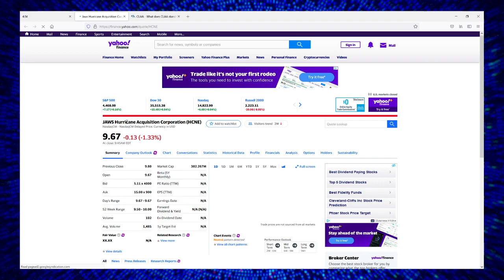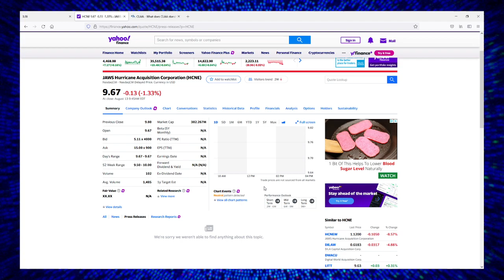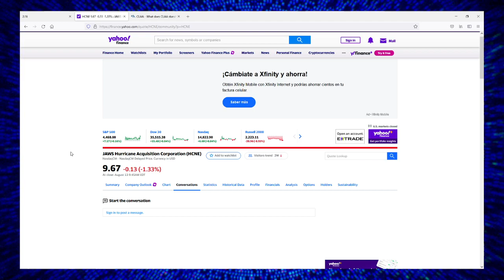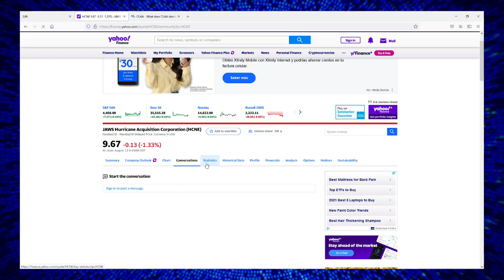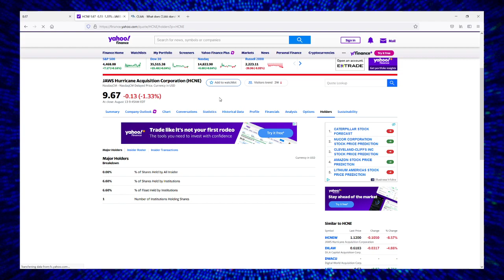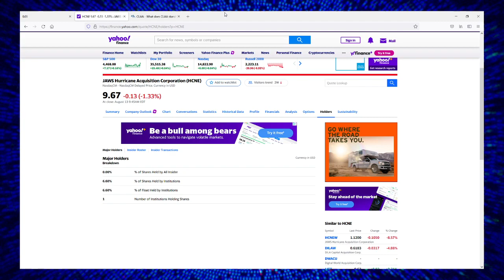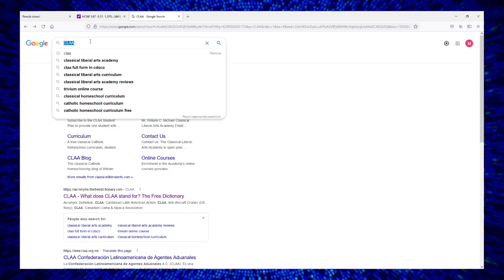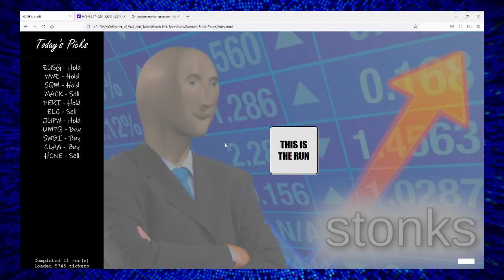Speedrun of JAWS Hurricane Acquisition (HCNE)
What is a Stock Pick Speedrun? It's 5 minutes for me to decide if a random stock is a buy, sell, or hold! This run took place during the August 15, 2021 session.